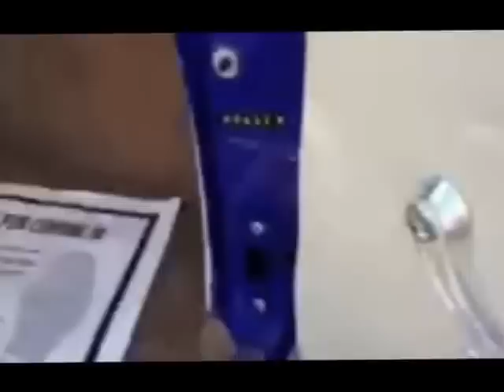1957 Buick Special (SOLD)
Here at MotoeXotica Classic Cars, we want to ensure that every customer is 100% confident in their purchase. We have nearly 200 classic, exotic, rare and special interest cars at our St. Louis facility. Come check us out!